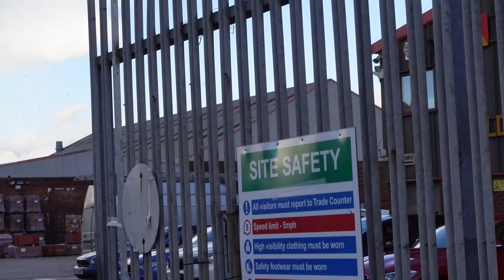You're Just A Wannabe Copper Mate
Today Dj Audits and myself meet up with a follower of both our channels and had a nice chat about the police and their lack of knowledge about photography in a public place.

He tells us about how he was harassed by the police while out videoing one day.

A - DJI MINI 3 PRO & DJI MINI 2

A - Sony ZV-1
Insta360 x3
DJI Pocket 2

Q - What Audio Mic For Gopro
A - GoPro Media Mod

Q – What Mic Do I Use
A - Rode wireless go 2

Q - What Body Harness Do I Use
A - Chesty V2 - Performance Chest Mount (GoPro Official Accessory)

What Do I Edit My Videos On
A – Apple 2022 11 inch iPad Pro

What Software Do I Use To Edit My Videos
A – Lumafusion